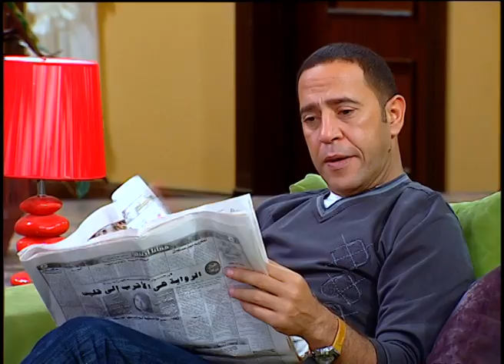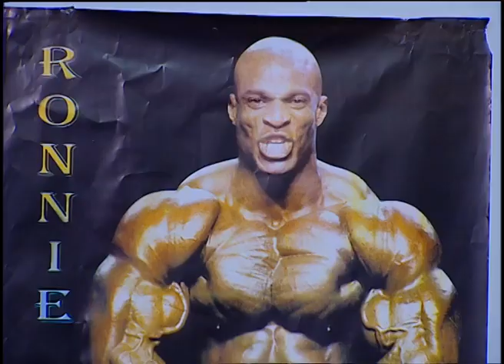انت سبب المصايب اللي انا فيها كلها امشي و ابعد عني يا اخي 🤣😂| هتموت ضحك من رمزي لما لبس دولا مع جدو